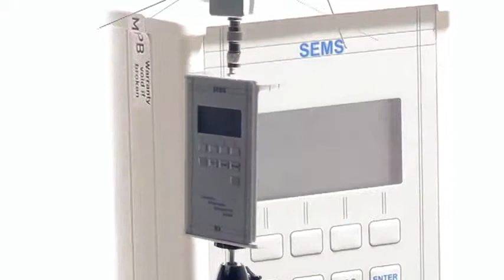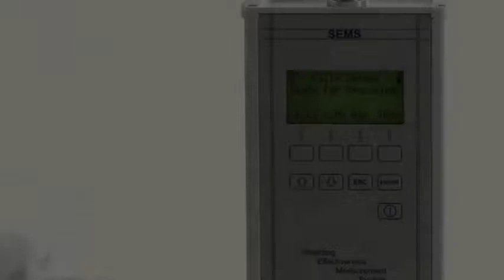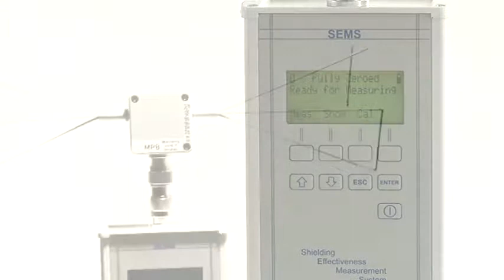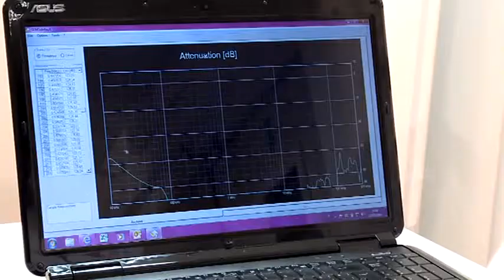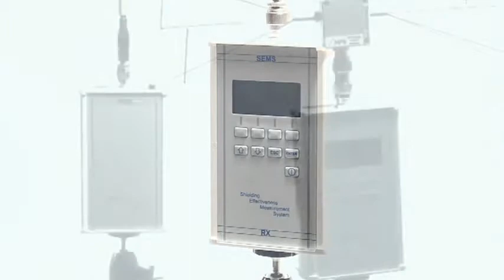SEMS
SISTEMA DI MISURA DELL'EFFICIENZA DI SCHERMATURA NEI LOCALI RM E AMBIENTI SCHERMATI
Campo elettrico e magnetico da 10 kHz a 300 MHz